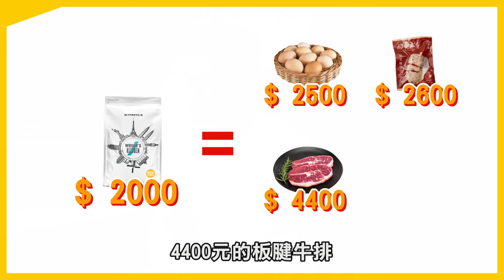健身一年需要多少【金錢&時間】從瘦子到巨巨 要練多久？│健人心態│ 2021ep20